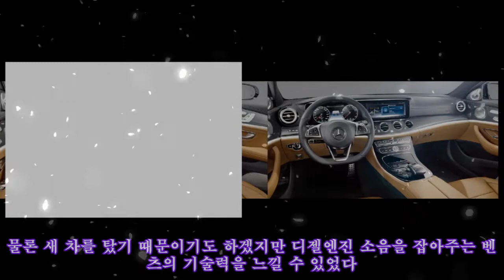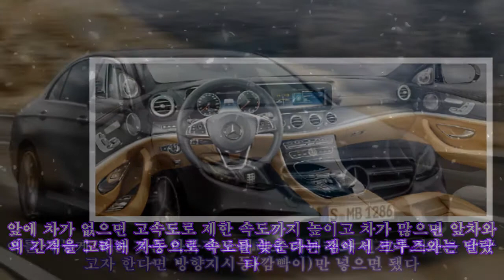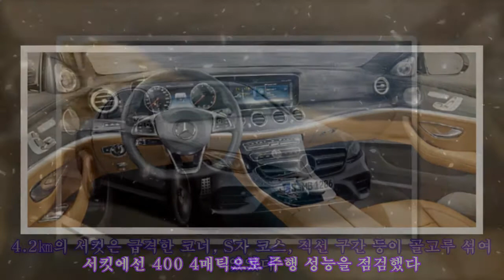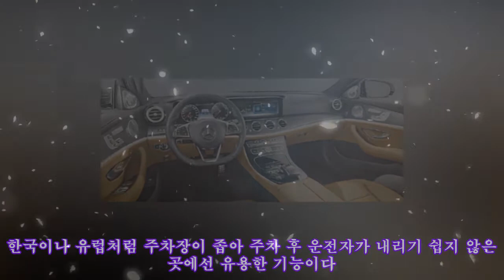S클래스 뺨치는 신형 E클래스…중후하고도 짜릿하다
S클래스 뺨치는 신형 E클래스…중후하고도 짜릿하다 메르세데스벤츠 E클래스의 역사는 70년에 이른다. 2차 세계대전 후 1947년부터 본격 생산된 170V가 최초 모델이다. E클래스는 지난해까지 9세대가 선보였다. E클래스라는 명칭이 붙은 것은 1993년이다. 한국은 E클래스의 세계 세 번째 소비국이다. 지난해 2만대 가까이 팔렸다. 벤츠는 한국 시장의